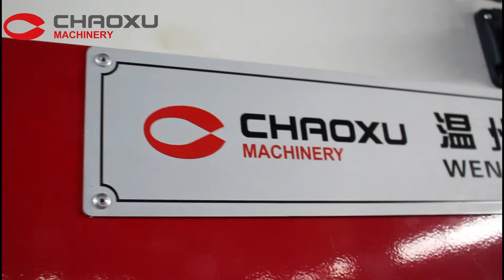CHAOXU|How to make different design of plastic luggage shell?